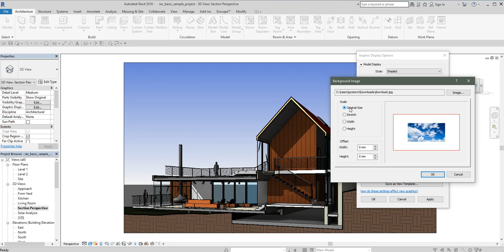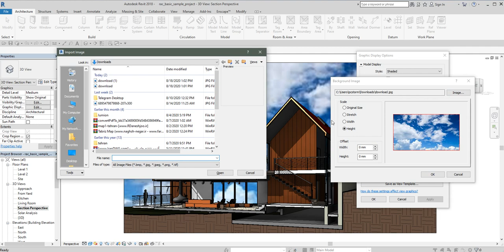Add the sky in Autodesk Revit